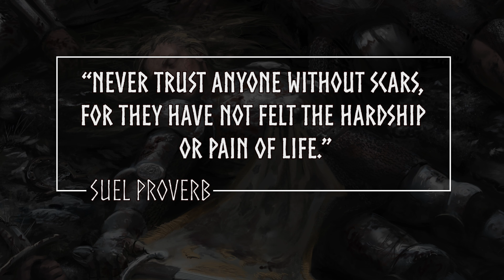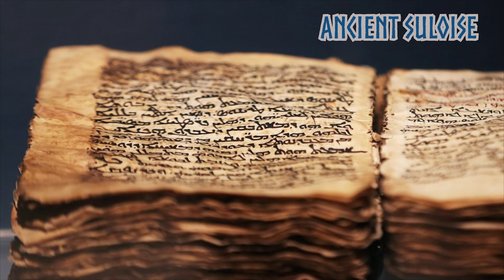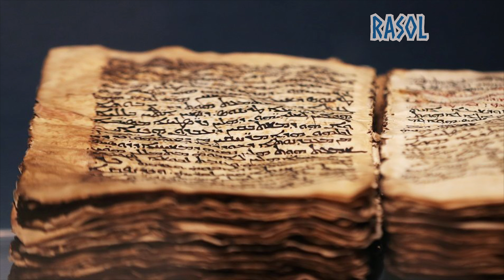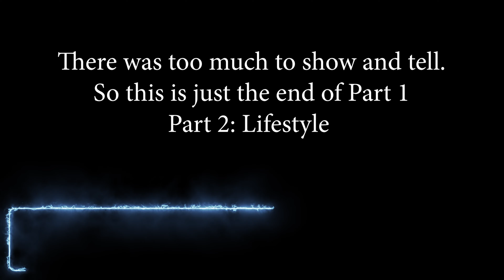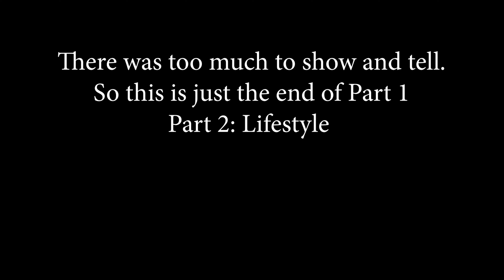Suel culture in greyhawk - part 1/2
The Grey League presents an overview of the Suel culture in the World of Greyhawk as used by myself. Most of the information was based on an article 'Races of Oerth' by Dennis Lovatt, published works such as 'from the ashes' and 'Living greyhawk' as well as the Canonfire website.

➫➫➫ Support us

YOU CAN NOW DONATE TO A SPECIFIC VIDEO TO BE MADE!

➫➫➫ Credits

Most images used have been found some time ago and I couldn't find the author. If you are (or know) the author, then please send me the details and I will make a mention here for the amazing work.

- stuart waldman
- hugo puzzuoli
- luciano Neves
- primordialsquid
- kardivan
- lucca medeiros
- stian dahlslett